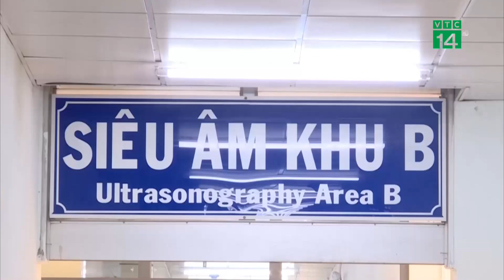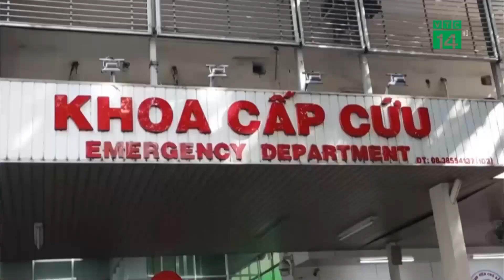Bệnh viện Chợ Rẫy TP.HCM có nguy cơ tạm ngừng hoạt động | VTC14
VTC14 | BỆNH VIỆN CHỢ RẪY TP.HCM CÓ NGUY CƠ TẠM NGỪNG HOẠT ĐỘNG
Bệnh viện Chợ Rẫy, TP.HCM đang phải đối mặt với tình trạng thường xuyên thiếu trang thiết bị y tế, máy móc hư hỏng không sửa chữa được và phải chuyển bệnh nhân đến cơ sở khác. Điều này gây rất nhiều khó khăn, phiền toái cho người bệnh. Lãnh đạo bệnh viện này cho biết, bệnh viện có nguy cơ phải tạm ngừng hoạt động nếu tình trạng này tiếp tục kéo dài.